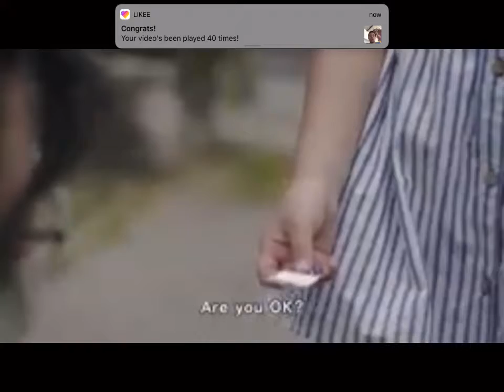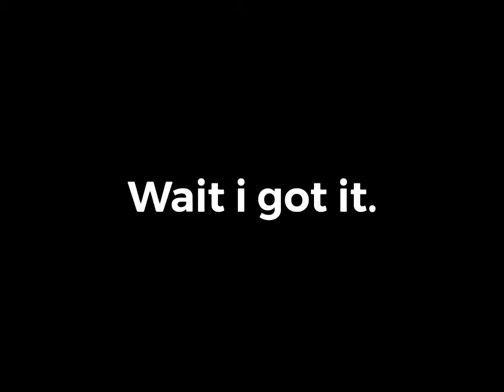Blue Bird Nuclear Attack Ytp (not really) ʍoɐɥ